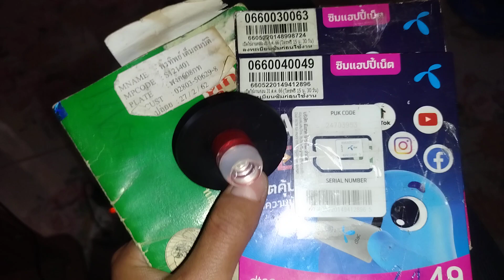ของโครตดี หมดให้ร้านไปหมดแล้ว